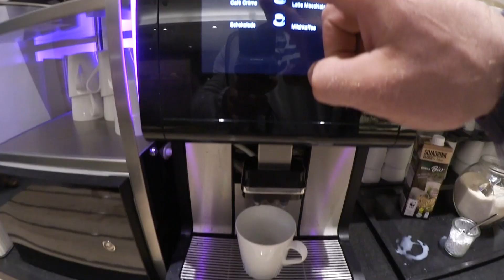Im Taxi mit David & Roman I VLOG aus Hamburg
ESN hat nach Hamburg geladen und hat David Hoffmann, Roman Fritz und mich das erste Mal in dieser Konstellation zusammengebracht.

Mit einem Einkauf über den Link könnt ihr mich, unsere Arbeit und Bodybuilding in Deutschland unterstützen.

kannst du mich und Fitmart unterstützen.